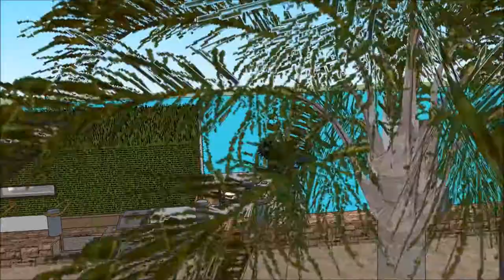خانه های رویایی خانه لوکس چیست طراحی معماری شبکه عمارت های لوکس دنیا عمارت های لوکس عروسی in Dubai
The floating house villa houseboatzania launching an innovative high-end luxury yacht floating house villa mansion home design potentially as a display of exhibition of the خانه های رویایی  خانه لوکس چیست طراحی معماری شبکه عمارت های لوکس دنیا عمارت های لوکس عروسی  in Dubai.

The collection of the Floating house villa houseboatzania concept of خانه های رویایی  خانه لوکس چیست طراحی معماری شبکه عمارت های لوکس دنیا عمارت های لوکس عروسی  in Dubai consists of high luxury and architectural art pieces in minimalism combined with living on the waterfront of the harbour.

The floating house villa mansion yacht design has the basis to sustain living with high standards and contemporary structural خانه های رویایی  خانه لوکس چیست طراحی معماری شبکه عمارت های لوکس دنیا عمارت های لوکس عروسی  in Dubai with numerous of prospects for excessive living and celebrating the desire of life worldwide: